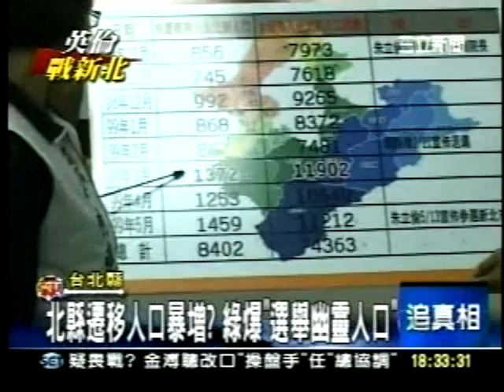20100623民進黨議員踢爆指出：桃園拚升格 大量幽靈人口卻在朱立倫宣佈參選後遷入新北市 朱立倫還敢說不知情三立新聞